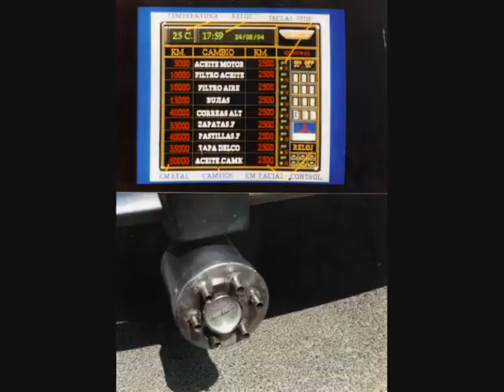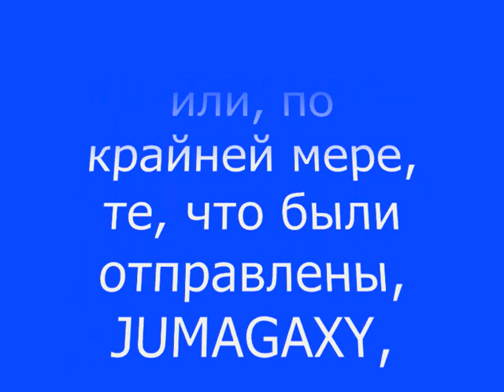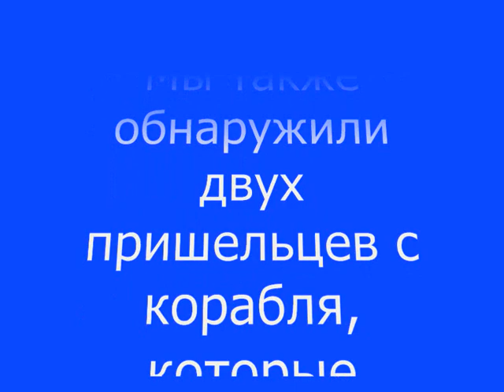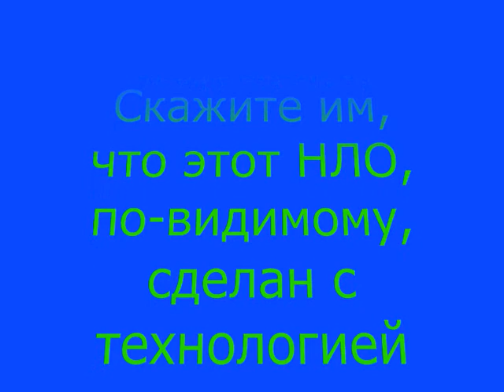НЛО и инопланетяне, все фотографии НЛО разбились в Африке в 2015 году. JUMAGAXY